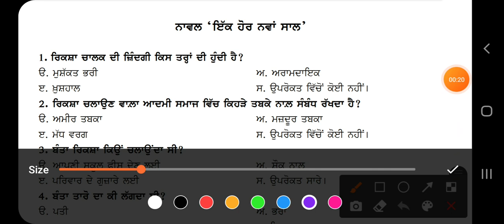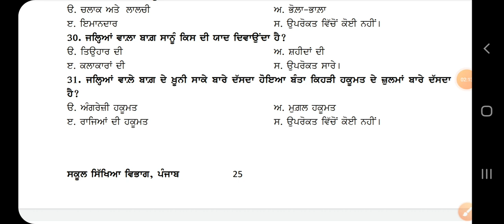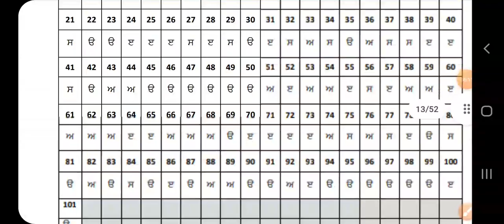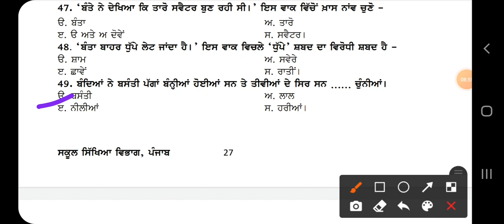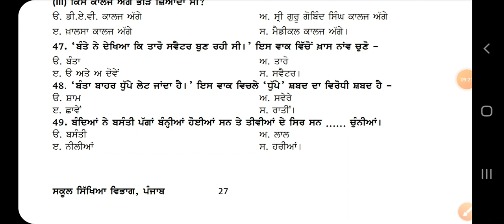PART - 2 ਇੱਕ ਹੋਰ ਨਵਾਂ ਸਾਲ ਨਾਵਲ CLASS 10TH PSEB OTQ MCQ